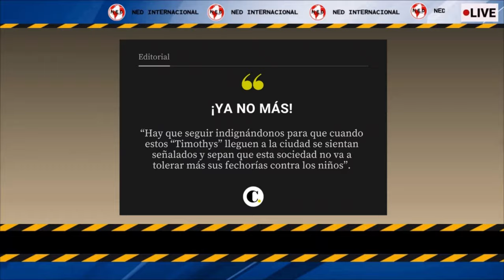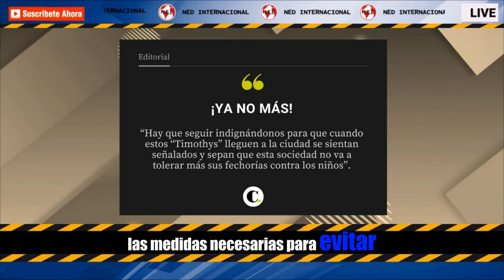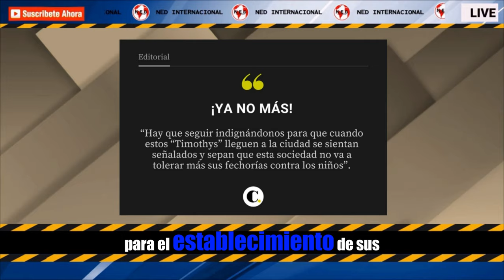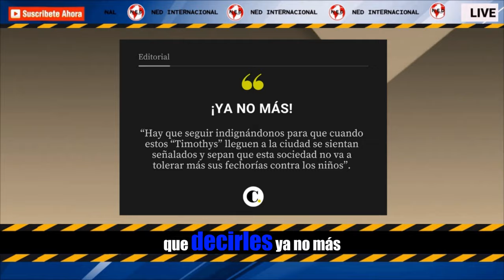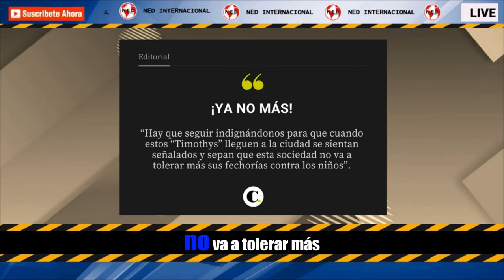¡YA NO MÁS! 🎯 Editorial El Colombiano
Hay que seguir indignándonos para que cuando estos “Timothys” lleguen a la ciudad se sientan señalados y sepan que esta sociedad no va a tolerar más sus fechorías contra los niños.